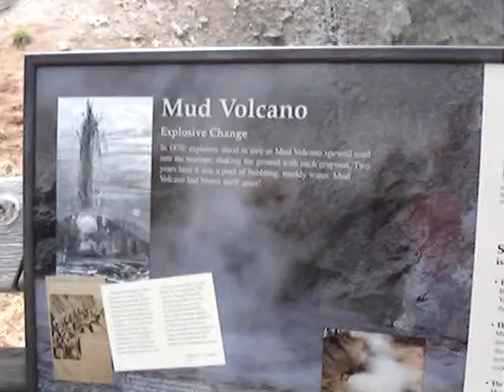Mud Volcano - Yellowstone National Park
Mud Volcano in Yellowstone National Park.